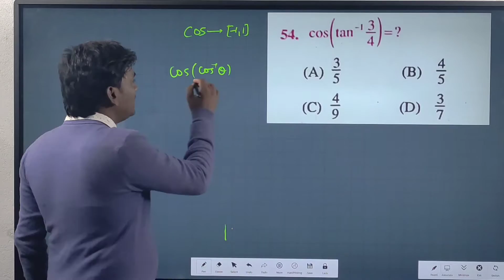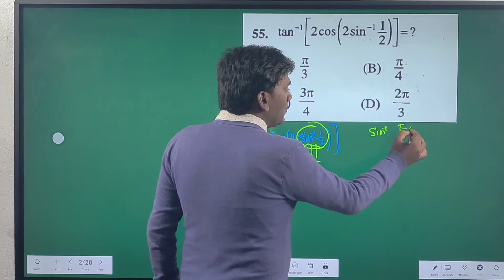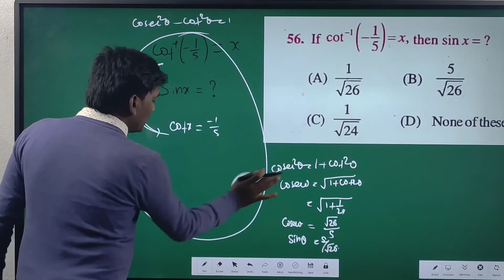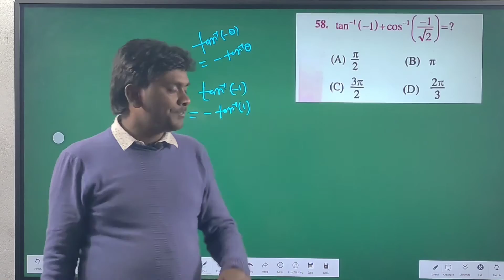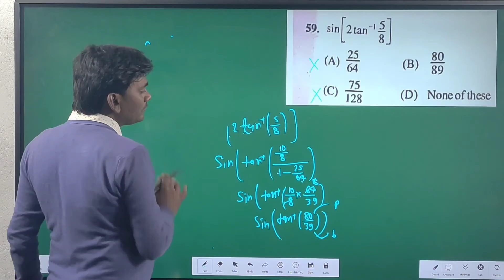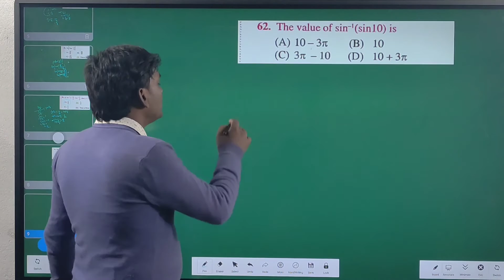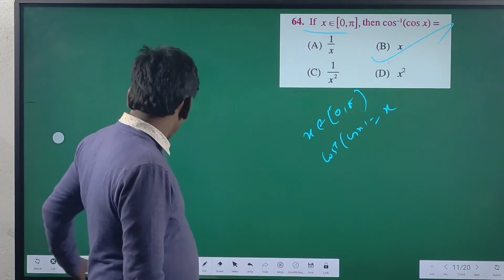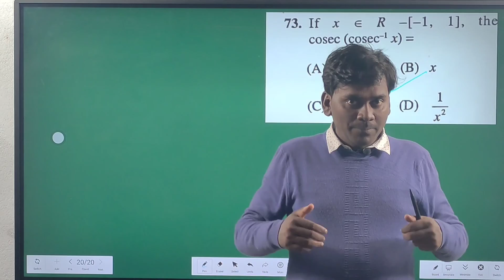12th maths ll Mock Test no 03 ll SMC Amarpur ll Very important for BSEB 2023 ll ITF llTrigonometric